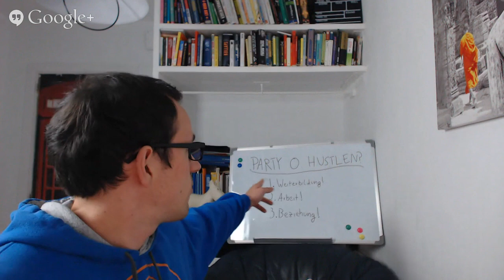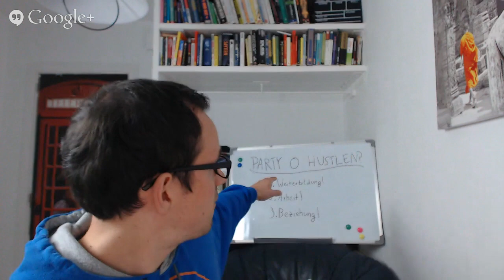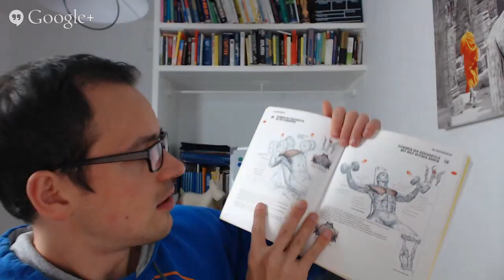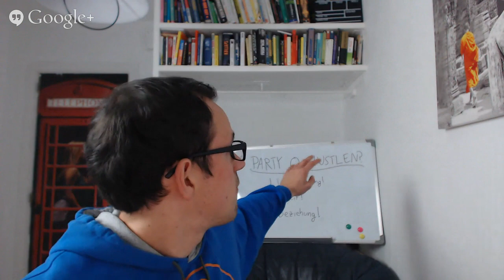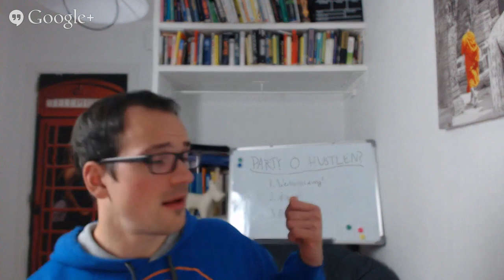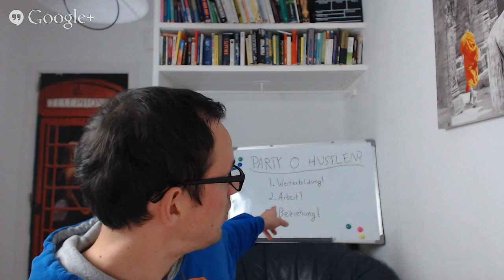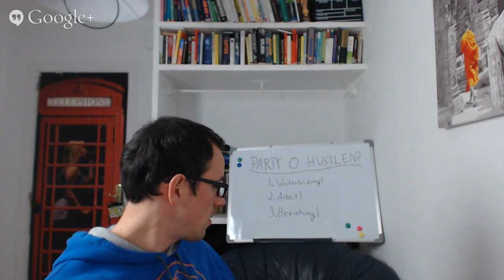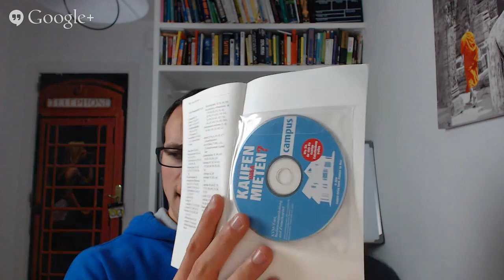Party oder Hustlen? Was tun am Wochenende für Finanzielle Unabhängigkeit?